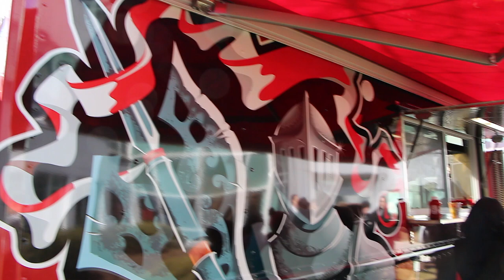Rutgers Launches Gourmet Food Truck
A nationwide food craze has officially hit Rutgers. The university is rolling out its very own gourmet food truck called the Knight Wagon. The mobile unit will visit each of the campuses in New Brunswick/Piscataway and let people know the locations via Facebook and Twitter. The Knight Wagon will accept RU Express and the dining hall meal plans.

To find out when the food truck will be near you, check out the Knight Wagon's Facebook and Twitter pages.